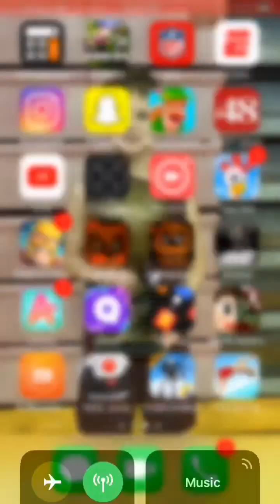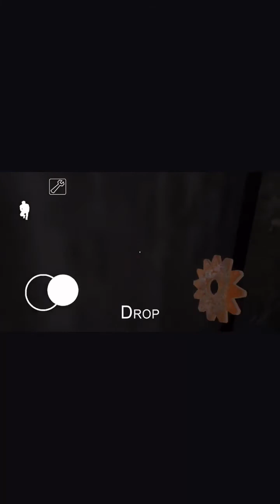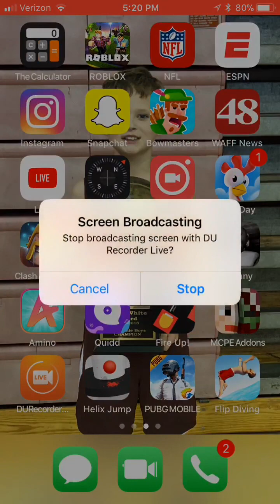Let’s play granny part4/We found a new place